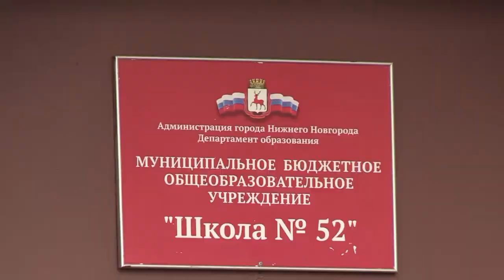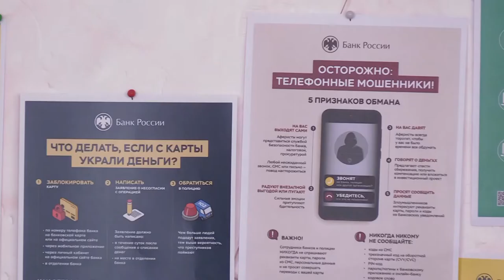Предупреждён, значит - вооружён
В Нижегородской области стартовал масштабный «Марафон киберграмотности». Это просветительский проект, который организовало Волго-Вятское главное управление Центробанка.